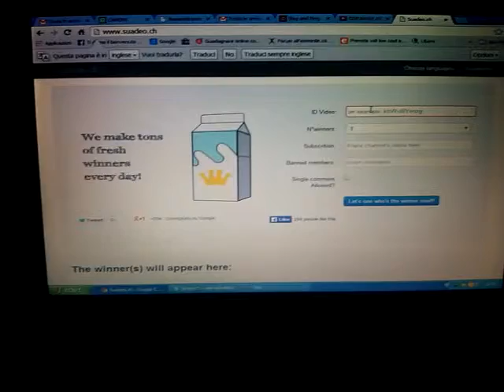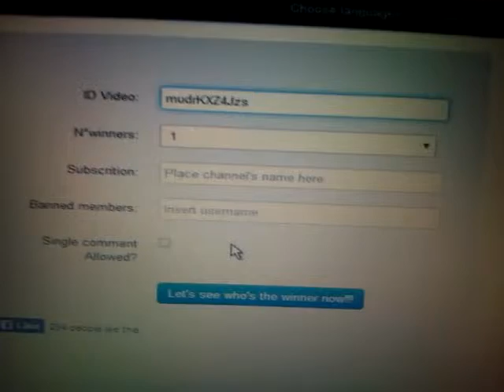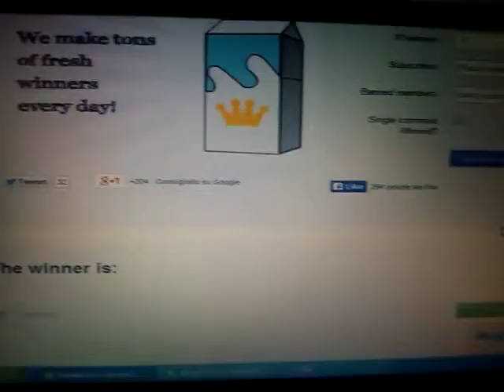ESTRAZIONE VINCITRICE DEL GIVEAWAY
Ecco il nome della vincitrice!

P.S. Alla vincitrice chiedo entro 3 giorni la comunicazione dei dati per la spedizione del pacco!